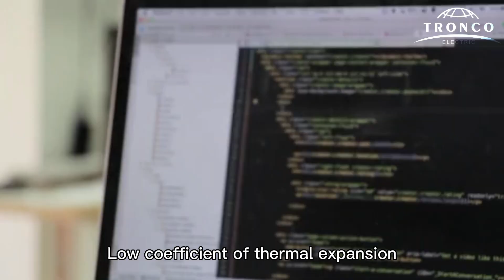The Advantages of Glass Insulators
High quality with type test report.
Quick delivery time (15~30 days).
Best service with effective response.
Competitive price.